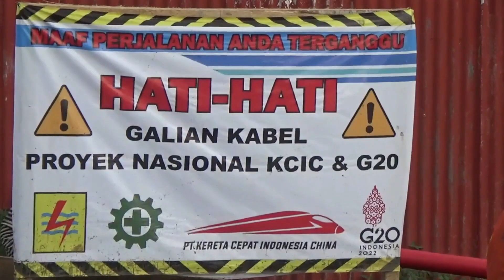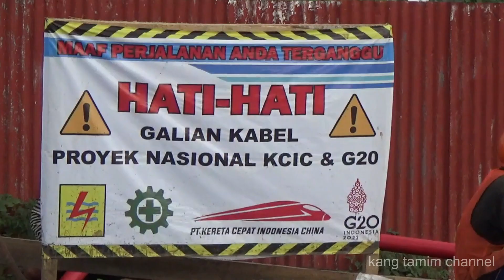Kebutuhan Energi Listriki Untuk Operasional Kereta Cepat Jakarta Bandung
Kebutuhan energi listrik untuk operasional kereta cepat jakarta bandung cukup besar sekitar 260 Mega Volt Amper ( MVA).